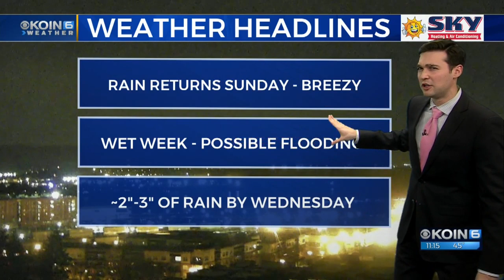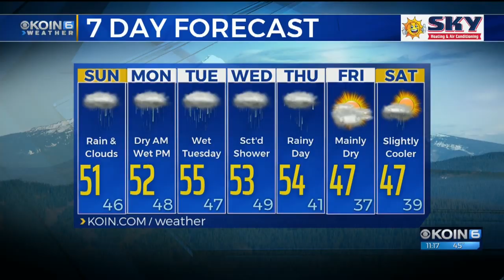Late Saturday Night Weather Update December 15th, 2018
Wet weather coming for our Sunday, Joseph discusses rain totals here